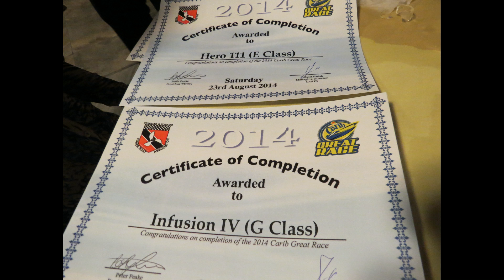HERO III and INFUSION HERO IV - CARIB GREAT RACE 2014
HERO III & HERO 'Infusion' IV race to Tobago in the 2014 Carib Great Race. Enjoy !